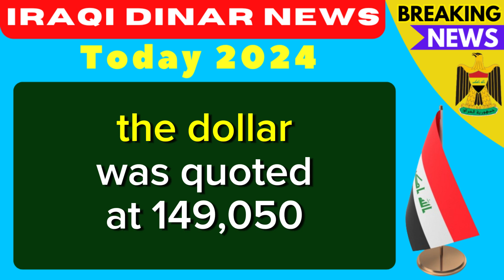iraqi dinar 🔥 Today Exchange Rate Increased Against IQD🔥 Iraqi Dinar News Today 🔥 Latest Update 2024